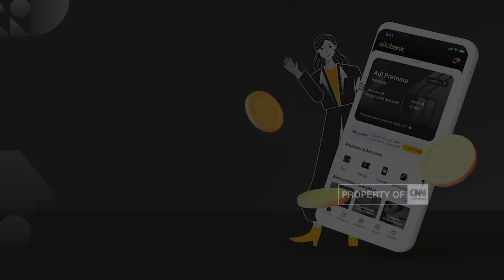Menguak Tabir Kematian Brigadir Yosua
Ekshumasi dan autopsi ulang jasad Brigadir Yosua dilakukan, karena keluarga tidak terima dengan hasil autopsi yang dilakukan di RS Polri Kramat Jati. Keluarga mengajukan permohonan autopsi ulang untuk mendapat jawaban penyebab kematian Yosua.
Sudah bersama saya melalui sambungan daring, Dokter Aang hambali Kepala RSUD Sungai Bahar, dan Martin Lukas Simanjuntak pengacara keluarga Brigadir Yosua.